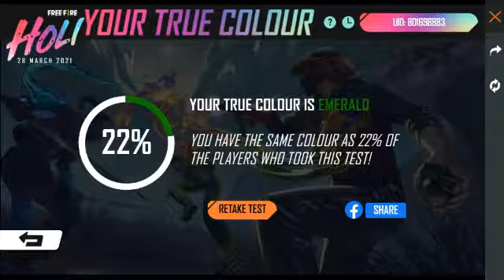Finally mil gaya bundle or emote😎😎😎